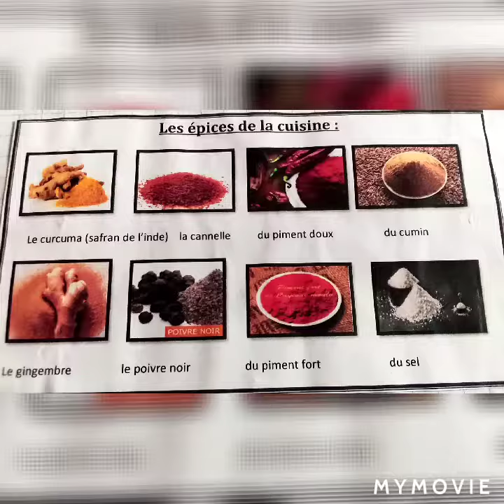تعلم اللغة الفرنسية للمبتدءين التوابل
في هذا الفيديو نقوم بشرح طريقة قراءة وتعلم وتعرف التوابل حيث سوف نتعرف على اسماء التوابل كلها ،تابعوا الفيديو و مشاهدة شيقة